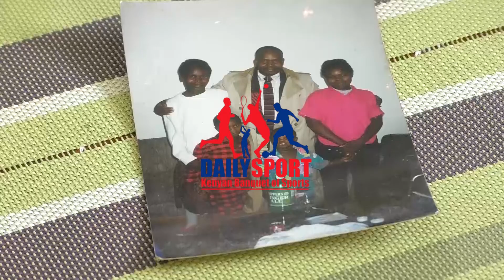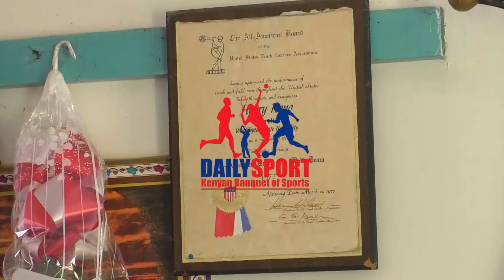Henry Rono needs a state funeral and recognition, family